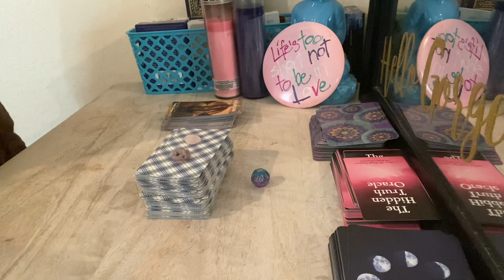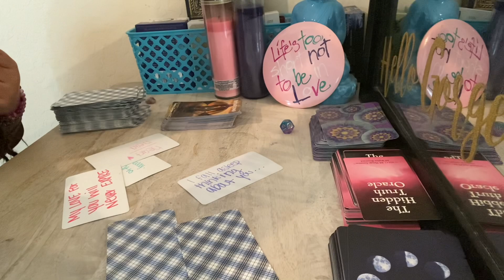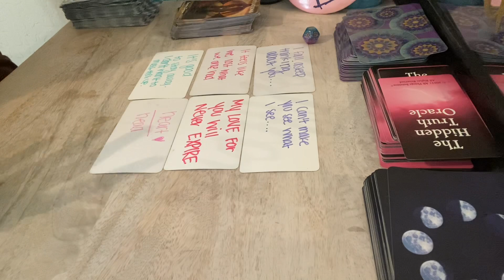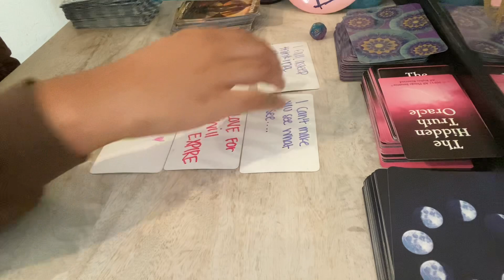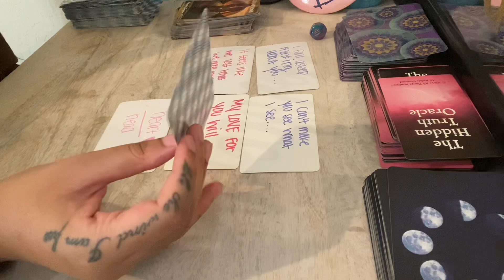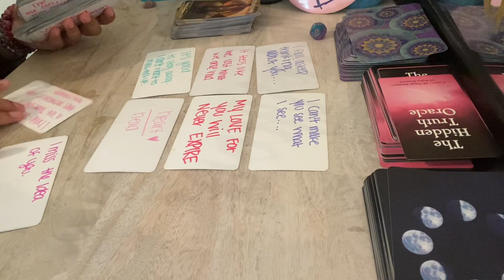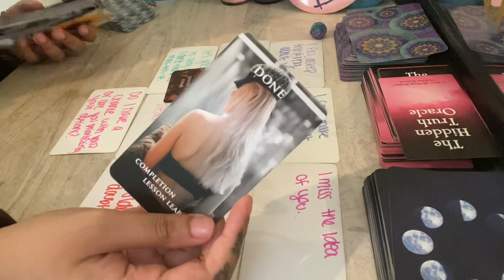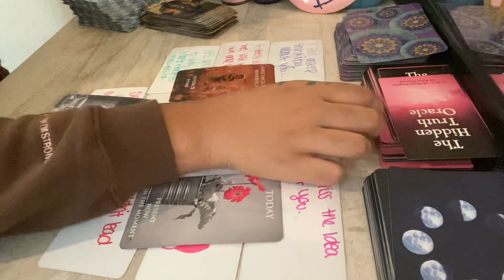Scorpio ♏️ This person has you STUCK ON THEIR MIND! THEY LOVE WHO YOU ARE! They TOOK TOO LONG💔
Any inquiries please DM:
Instagram.com/byariseyes